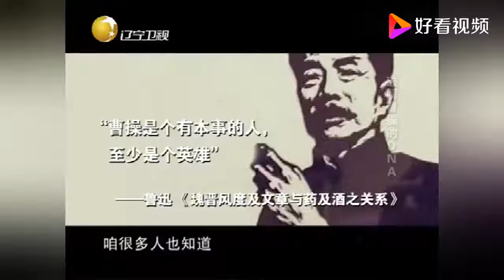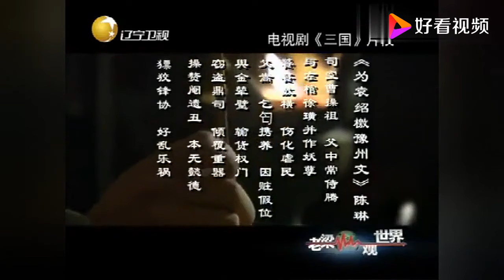老梁揭秘系列-老梁：從一個小吏到剿滅群雄，統一了北方的漢相，他到底有何能耐